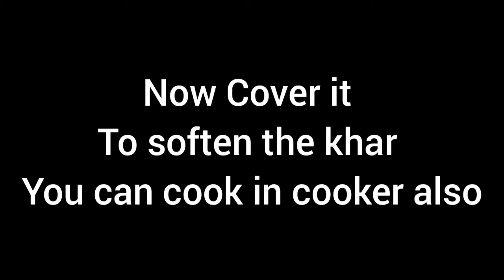Bondhakobi'r khar | Patta Gobi Khar | Assamese cuisine ❤️